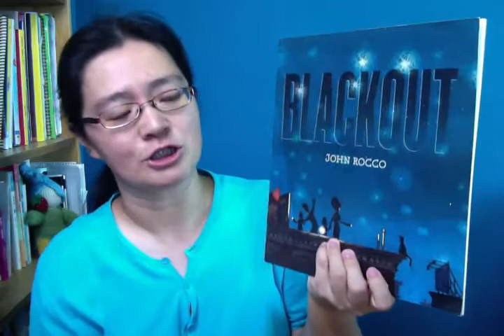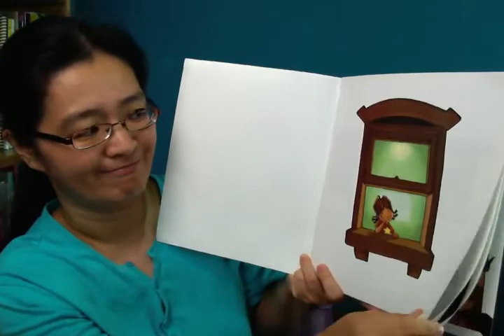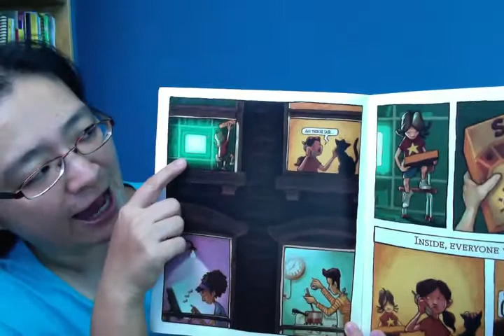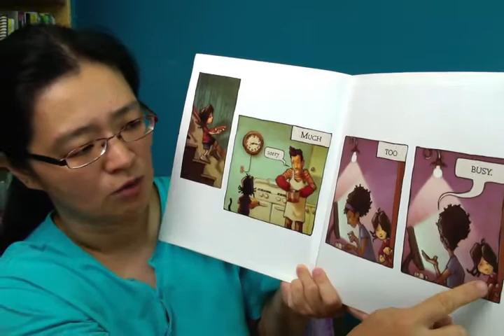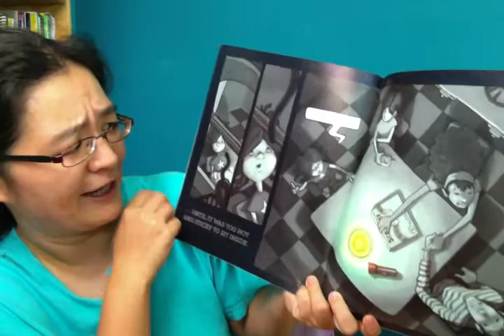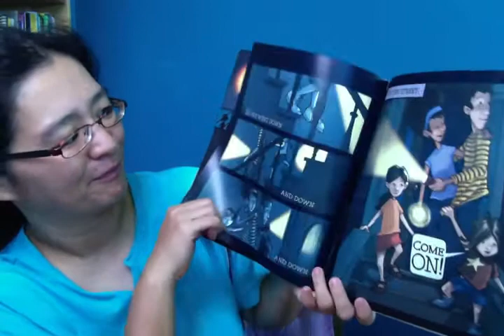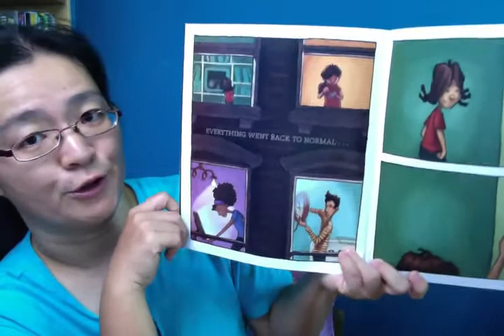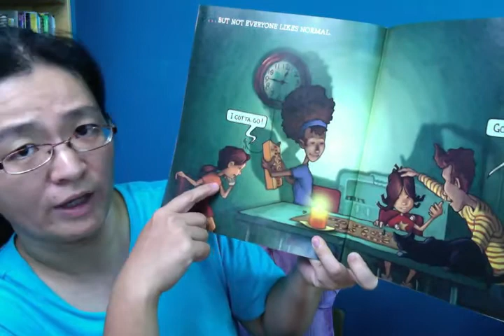Blackout 停電了（By John Rocco)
停電了！Blackout
作者：John Rocco
譯者：郭恩惠
出版社：Scholastic（原文）、小天下（中文譯本）